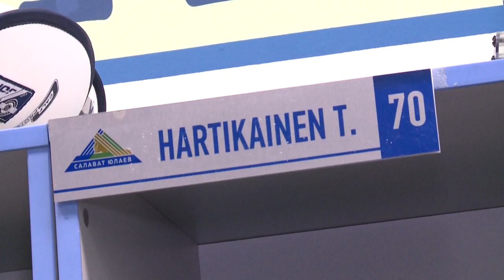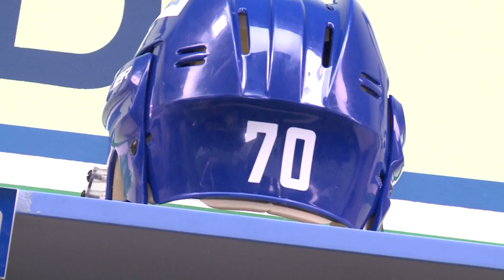Тему Хартикайнен: «Мы прибавляем в «физике»